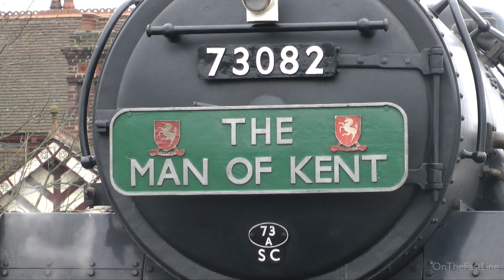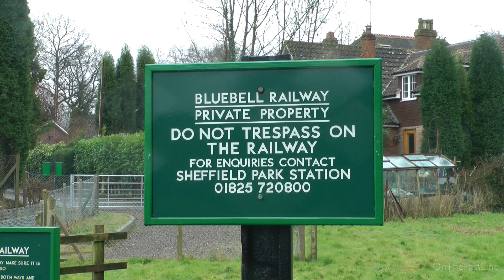Raising the Echoes - 73082 storms over the Bluebell Railway 21-02-16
On the 21st February, we visited the Bluebell Railway to see their recently restored BR Standard 5MT no.73082 in action for the first time. The Standard 5s have always impressed me, thanks in no small part to former Mid Hants Railway resident no.73096, which put in some magical performances on the main line and on the 10 mile line between Alresford and Alton.

In this video, the Bluebell's '5' is seen at 4 locations, on some of the Bluebell's most challenging gradients, including the 1:55 climb on the newly extended section of the line from Kingscote to East Grinstead:
- Arriving, running round the train and departing Sheffield Park
- Approaching Horsted Keynes
- Sharpthorne Tunnel (1:75/233)
- Imberhorne Cutting (1:75/55)

A huge thank you to everyone at the Bluebell for their warm welcome on what was a very grey and dull day. If 73082 keeps making noises like this, then I suspect we'll be returning very, very soon...